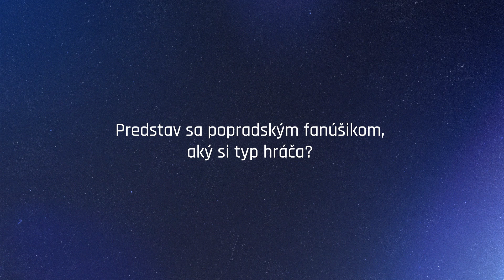Zaostrené na posilu: Oliver Turan